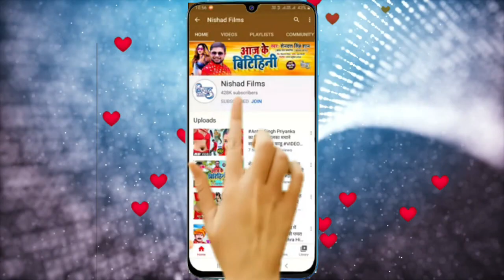HD Video फाडू आर्केस्ट्रा वायरल विडिओ सांग II ShilpiRaj का लगन स्पेशल II Komal Singh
गर्मी स्पेशल VIDEO_SONG रिलीज होते धूम मचा दिया देखकर आपकी लार टपक जाएगी

►  Singer -

►  Lyrics -

►  Music Director -

►  Video Director -